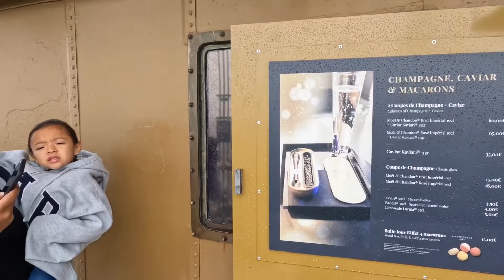Walk around the summit of the Eiffel tower￼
A cold and wet walk around the summit of the Eiffel Tower ￼